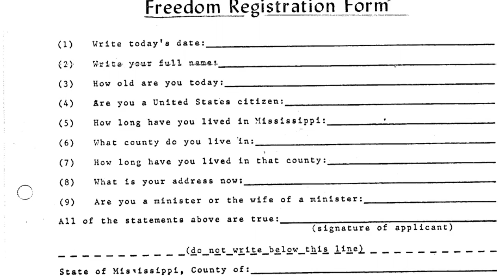MFDP Registration | Freedom Summer 1964 | MPB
There were two voter registrations occurring during Freedom Summer. One—the official registration with the state. The other with the new Freedom Democratic Party.

MPB's Freedom Summer series and documentary are part of a partnership with the Mississippi Humanities Council (MHC). The program is financially assisted by the National Endowment for the Humanities through the MHC.